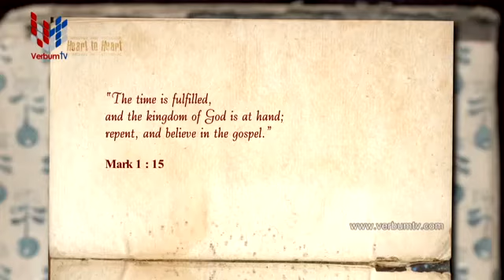HEART TO HEART - EP 10 - 01 10 2022